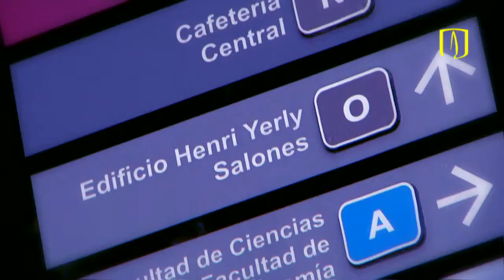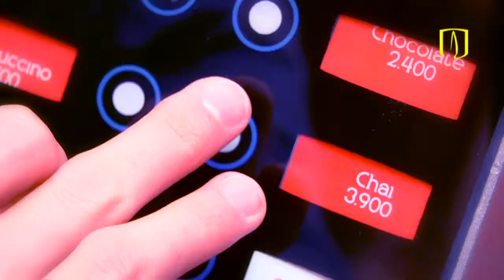Cuando consumir es apoyar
Consumir productos en las concesiones en Los Andes es apoyar al Fondo de Programas Especiales (Fopre) que subsidia a estudiantes académicamente excelentes, sin recursos económicos suficientes.